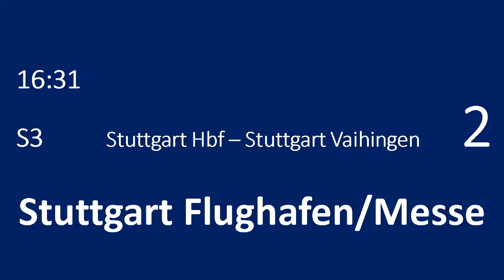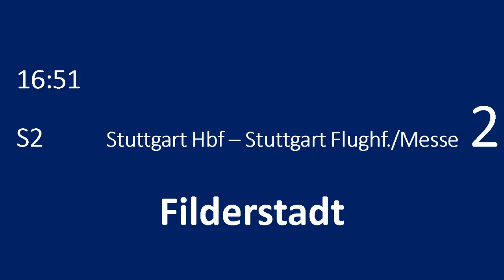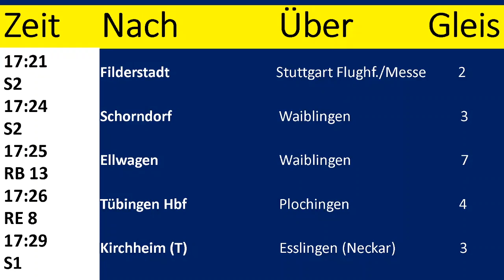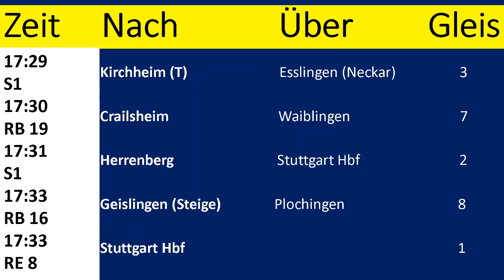Blechelse Stuttgart Bad Cannstatt Neues Update